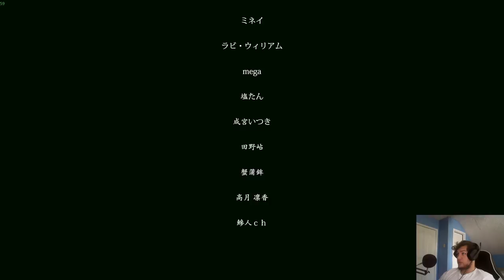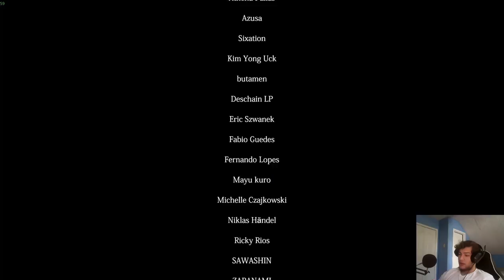SHE IS ALWAYS WATCHING!!!! | Missing Children Japanese Horror Game Ending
Hey guys I hope you enjoy this video don't forget to like, comment and subscribe for more content like this. check my page out for more videos like this on the